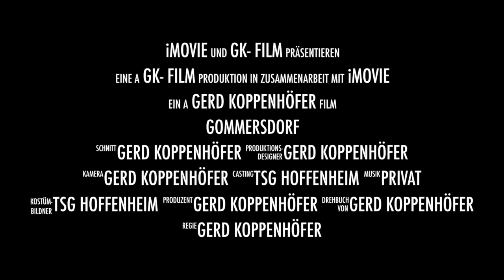Gommersdorf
Turnier in Gommersdorf